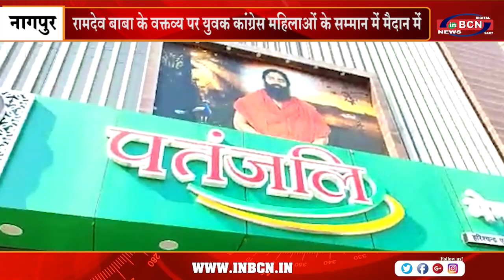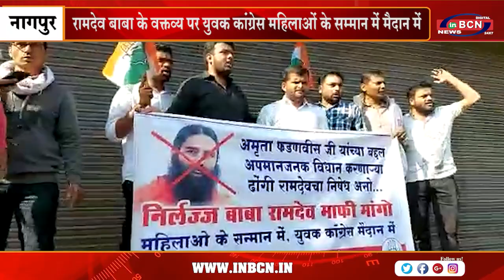रामदेव बाबा के वक्तव्य पर युवक कांग्रेस महिलाओं के सम्मान में मैदान में | INBCN NEWS